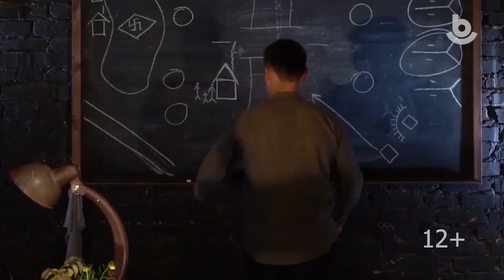«Афиша». Февралиин 19–25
Тус дамжуулгада ерэхэ долоон хоногто харуулагдаха эгээ һонирхолтой зүжэгүүдтэй, тоглолтонуудтай, үзэсхэлэнгүүдтэй танилсахат.

Программа познакомит вас с наиболее интересными театральными постановками, концертами и выставками, которые пройдут на предстоящей неделе в Улан-Удэ.